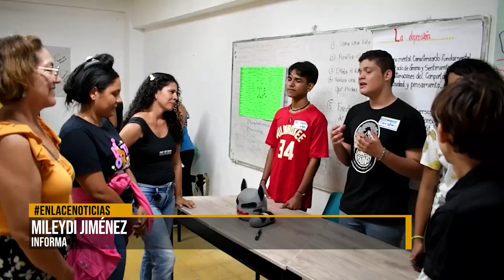Convocatoria abierta programa “Jóvenes 4.0 Innovando y Transformando Territorios”